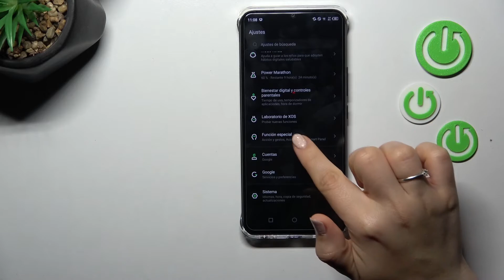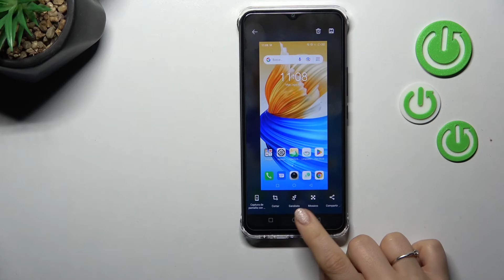Cómo hacer captura de pantalla en INFINIX Smart 6 HD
¡Buenos días! En este video queremos presentarte cómo capturar la pantalla en tu celular INFINIX Smart 6 HD. Quédate con nosotros y descubre cómo hacer capturas de pantalla en tu INFINIX Smart 6 HD.

¿Cómo capturar la pantalla en INFINIX Smart 6 HD? ¿Cómo hacer un screenshot en INFINIX Smart 6 HD? ¿Cómo sacar la foto de la pantalla en INFINIX Smart 6 HD? ¿Cómo tomar captura de pantalla en INFINIX Smart 6 HD? ¿Cómo tomar un pantallazo en INFINIX Smart 6 HD?